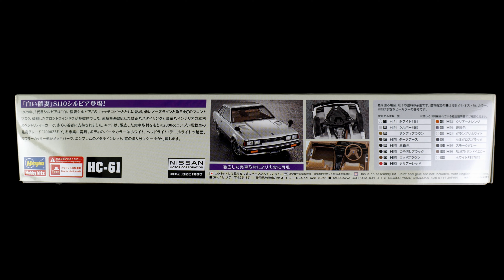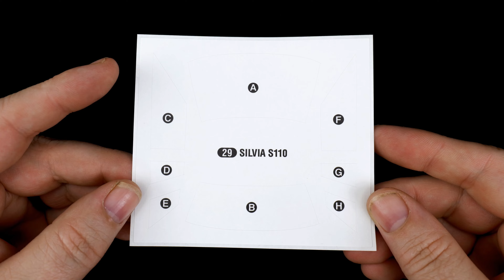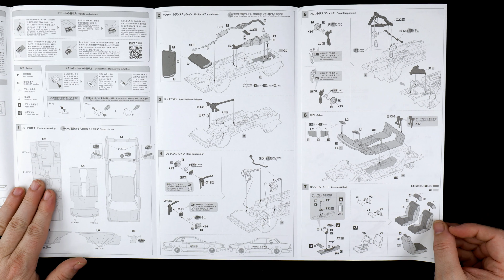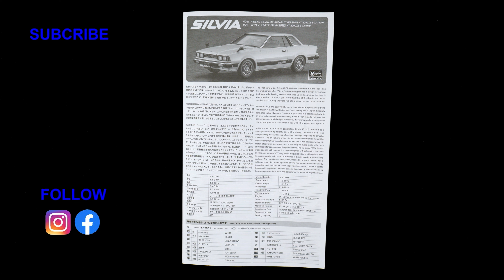What's In The Box | Nissan Silvia (S110 ) Early Ver HT 2000ZSE-X 1979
Partners
Scalefinishes, official paint supplier of the garage